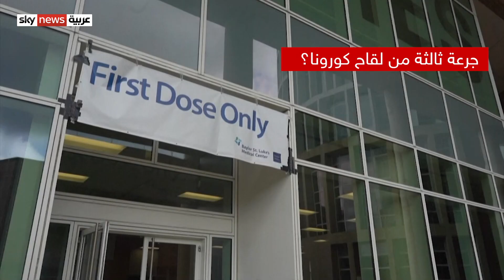جرعة ثالثة من لقاح كورونا لوقف زحف كورونا؟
المعركة ضد تفشي فيروس كورونا بكل أشكان سلالاته المتحورة، لا تعرف الفتور الحديث الآن بدأ عن احتمال اعتماد جرعة ثالثة من لقاح كورونا لوقف زحف الفيروس. شركتا مودرينا وفايزر تجريان تجارب على جرعة ثالثة من اللقاح لتعزيز المناعة ضد كورونا الموعد المرتقب لهذه الجرعة سيكون بعد مرور ستة أشهر إلى عام من حصول الشخص على التطعيم يأتي هذا بعد ارتفاع نسبة دخول الشباب إلى المستشفيات خاصة مع انتشار سلالات كورونا المتحورة.